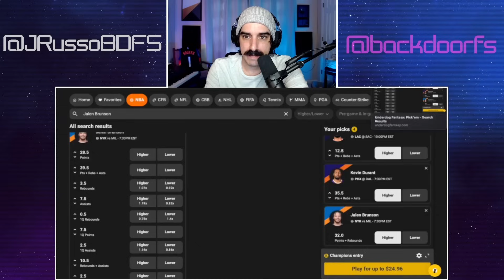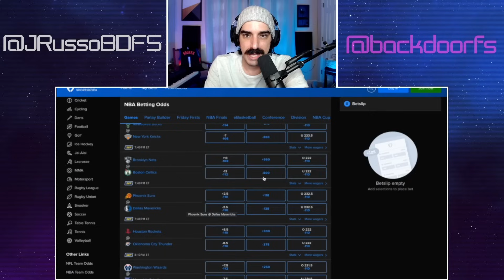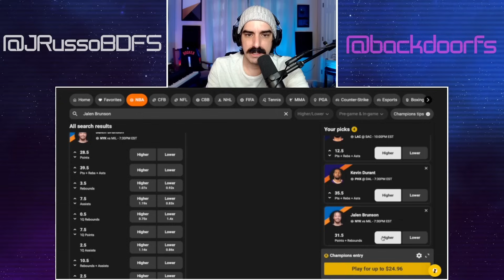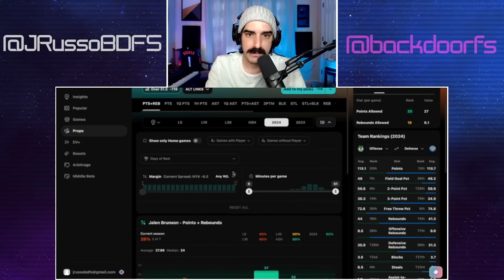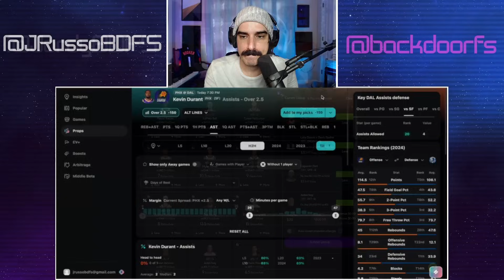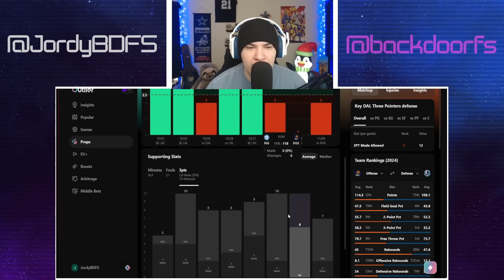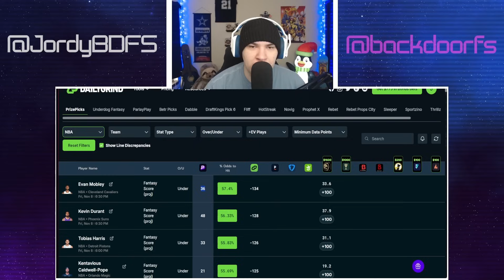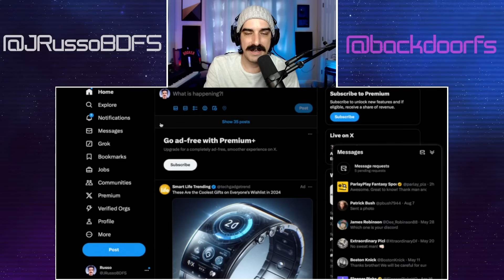🏀 UPDATED NBA PLAYER PROPS | FRIDAY 11/08/24 | 4 PICKS | BASKETBALL TODAY | PRIZEPICKS | UNDERDOG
✅ ParlayPlay 100% Deposit Match + $5 Free Play CODE "BACKDOOR"
✅ UNDERDOGFANTASY Up to $1000 Bonus Cash + Free Pick! ( Use Code ➡️ "BACKDOOR" )
✅ CHALKBOARD 100% Deposit Match up to $100! ( Use Code ➡️ "BACKDOOR" )
✅ PrizePicks Bet $5 get $50 in Bonus Cash! ( Use Code ➡️ "PR-ADH9N92" )